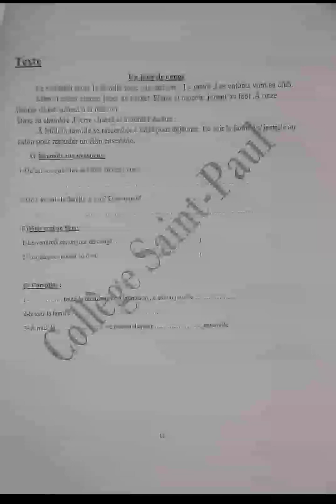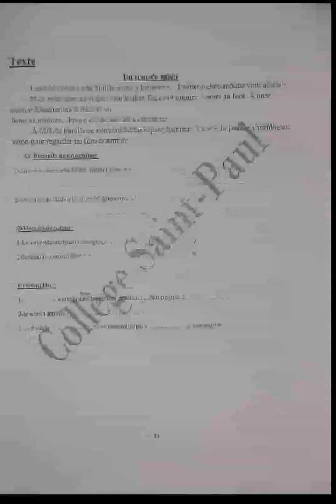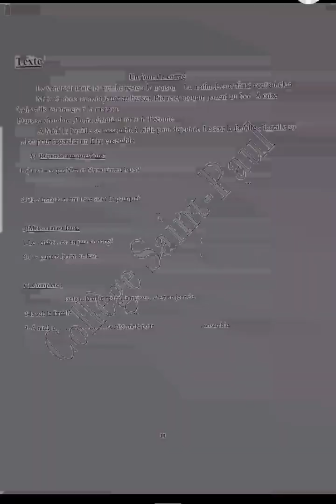Leçon 7 الدرس السابع Bouli chante بولي يغني Texte نص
Leçon 7
الدرس السابع

Bouli chante
 بولي يغني

Texte
نص